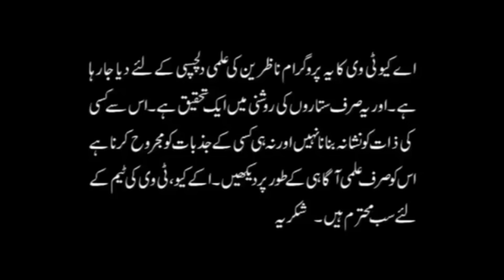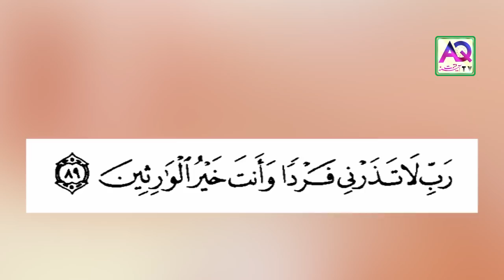Hasool Aulad k Liye 100% Azmoda Khas wazifa | Amal for Aulad in Urdu/Hindi | Shah Zanjani | AQ TV